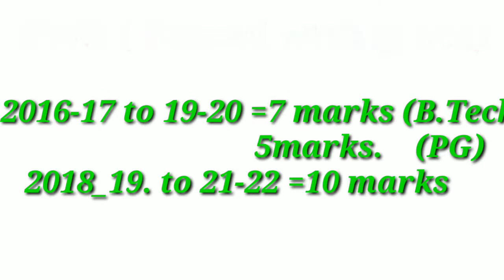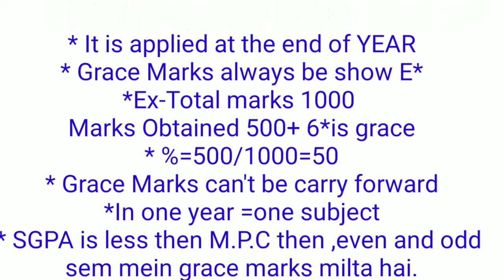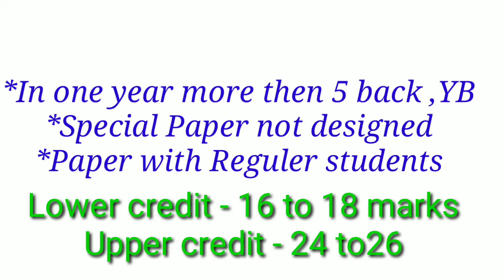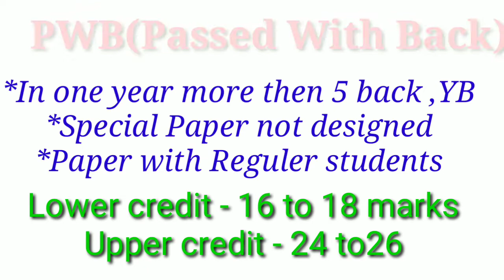Grace Marks, Back Paper, Year back etc. के बारे मे महत्वपूर्ण जानकारी.😊😊😊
This video show the information about marks.
# gracemarks
aktu news
B.T.E.
Allahabad university
Lucknow university